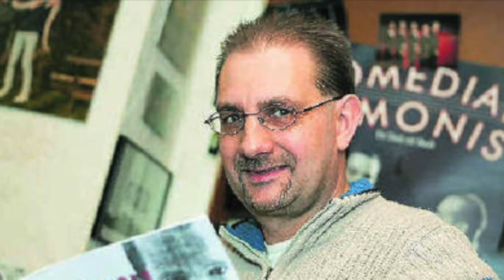Uwe Keller Trailer Vorankündigung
Zur Zeit begleiten wir Uwe Keller, ein saarländischer Schauspieler, mit der Kamera. Freut Euch auf spannende Reportagen, Interview's und Videos. Schaut gemeinsam mit uns hinter die Kulissen von Film, Theater und Kino.

Uwe Keller unter anderm bekannt durch seine Auftritte

im Theater
West Side Story / als Lt. Schrank / Sprechrolle

...und einiges mehr, aber mehr wird an dieser stelle nicht verraten, dies wird in den kommenden Filmen und Videos über Uwe Keller hier auf YouTube veröffentlicht.

Wir danken Gasthaus Wurm für die freundliche Unterstützung und die Drehgenehmigung.